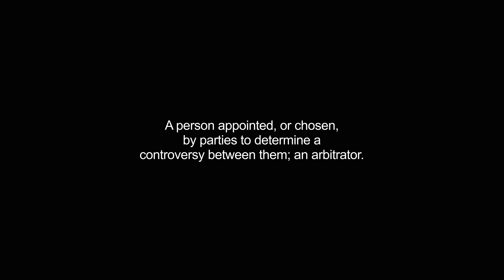arbiters video Dictionary meaning and pronunciation